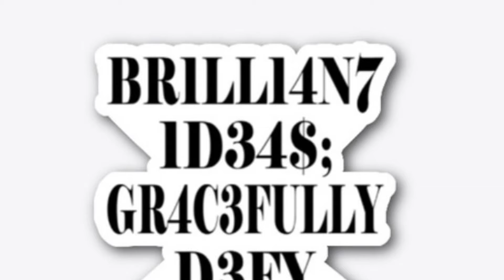Hey, Highway,.. Yeah, you! Visit:H8DH3R0.com for the latest back to school T’s! Be ready for: Fall.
Back with a fresh new song;

To promote all our, fresh new T’s and

stickers.

It’s back to school season,…

and you can declare open season in your

shopping list.  🤨

Just as soon as you make your way to

the website. Don’t be late,…

Let us dress you, where

you want to go this season.

We bring you the boldest words in

fashion.

So go boldly forth,…

During unprecedented times, with

unprecedented words on your clothes;

that set you apart from the crowd.

You may be a shark left of the shiver,…

A Bee right of the bike,..

Or a rattlesnake north of the rhumba,…

But you’re one of us!

Grab a boldly worded graphic T, or

smartly stated, sticker today!

You never know where this highway

called life will take you.

Better to go there, dressed in bold

fashions from: H8DH3RO. 😃

When you’r not sure which way to go,

hang on tight and enjoy the ride, It’s the

only guarantee you have. 🧐

Song: Hey Highway

Artist: Katrina Stone

We're coming at you, faster than a Firefly Alpha Rocket launch!

Our designs hit your head and your heart, as hard as Shang Chi!

They look smarter than the Iphone 13 launch!

And unlike the Mcdonalds ice cream machines...

We will never serve you soft! : )

Get the hardest hitting, smartest looking, never soft serving,...

Word, graphic wizardry, you will ever see,.

From our website! : )

You're awesome, that's why your pals at the H3R0, are cooking up new, designs, daily!

Come and get 'em!  You know where,..

This part after the description,.. we jazzed up, specifically for the algorithms. They get easily confused and sometimes drop un-jazzy videos in no-man's land. We aim to scoot it closer to all the cool kids,.. so we toy with the Algorithms. : )
Now shipping to Dallas, Arizona, Baltimore, Kansas city, Chicago and Las Vegas, too!

Anywhere, really,..
Don't forget to check out our 2021 Emmy Fashions as they stroll down the red carpet, if someone wears them there. : )

Don't look to Michael Myers this Halloween,... for a real scare, we carry the scariest thing in the business:  The TRUTH!  It's printed on all of our Face masks, stickers and bold fashion T's! : )

But before you get that invite to the Met Gala, you've got to score the winning touch down of life decisions,.. by taking a trip to our website.

We recommend buying now, so you have some awesome new fashions before the next full moon.
You can swim like dolphins, fight like buccaneers, fly like eagles,.. or pretend to be perfect saints.

But you can't find the shirt that changes your day so you can live the day that changes your life,..

..if you don't check out the website.

Allegedly,... a shirt from our website will change you're life for the better.  But wait,.. there's more! It will also change the lives of people who read it,.. because our messages make you think the type of thoughts that start small and go on to change the world.

Un-allegedly, our designs are waiting for you to discover.

 They're as bold as you are,.. on a day when you're super bold.

 Not like an off day, where you're 35% fierce,.. huh-uh,.. we're talking bold, BOLD!

Like you're taking over, bold.

H8DH3R0, we dress you where you want to go! : )

Don't let a face mask mute you. Stop by the website for the loudest face masks in the industry.

We did something crazy with our masks.  We put words on them. Not just any words, Bold ones!

Hop over to the website for more.